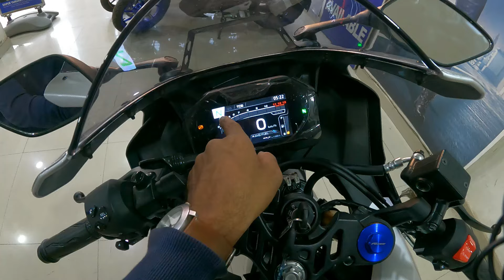Finally 2024 New Model Yamaha R15 M 🔥Launched NEW TFT Display💥Detailed Review || On Road Price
Finally 2023 New Model Yamaha R15 M 🔥Launched NEW TFT Display💥Detailed Review || On Road Price

Chin mount
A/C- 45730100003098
IFSC- BARB0MOWAXX